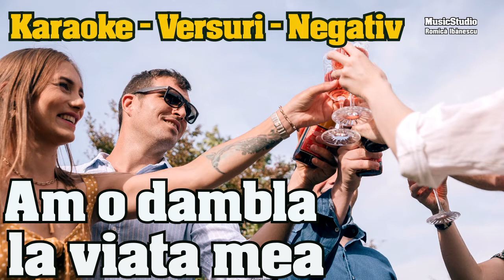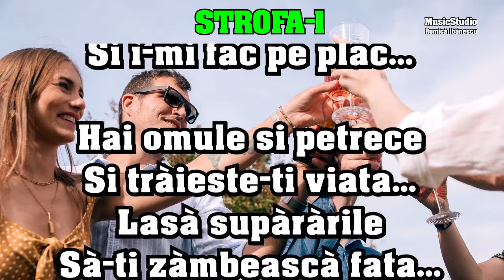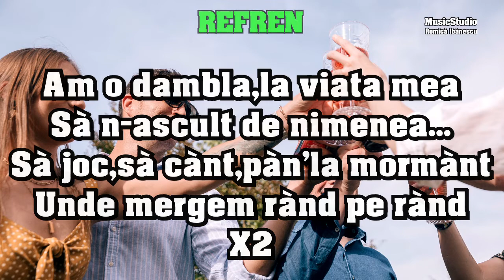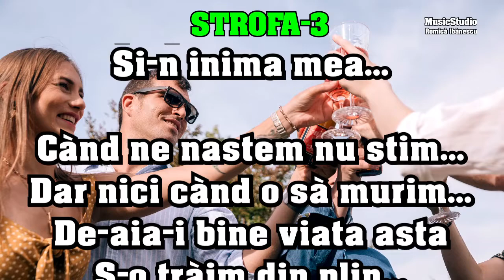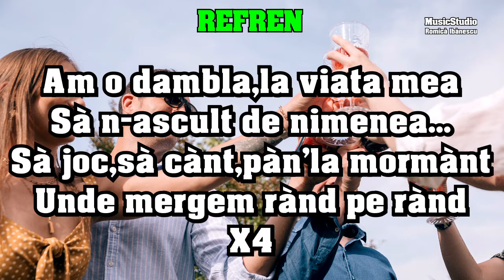KARAOKE - Am o dambla - [NOU - 2024] - Cea mai ascultata muzica de petrecere,chef si voie buna